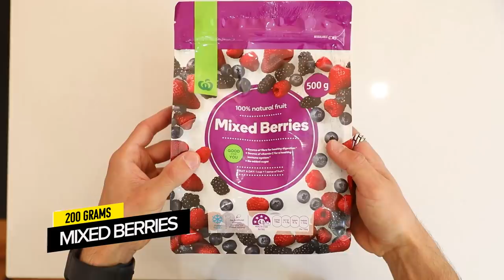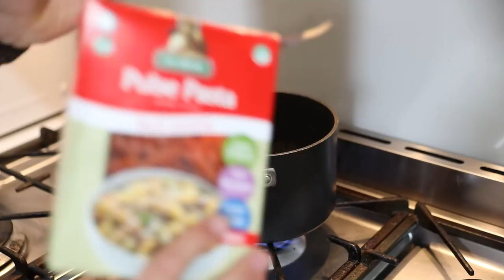WHAT I EAT EVERYDAY TO STAY SHREDDED (3 MEALS 3000 CALORIES)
Gymshark’s early Black Friday sale goes live on Friday the 13th of November at 7pm GMT / 11am PT / 2pm ET. The sale will be up to 50% off selected styles for a limited time only, see below for all of the items in this video and their discounts during the sale!

Apollo LS T-Shirt – Black 30%

Arrival 5 Inch Shorts – Olive Green 20%

Arrival Woven Pants – Light Grey 20%

Arrival T-Shirt – Camo Print 30%

Arrival Woven Pants – Black 20%

Crest Zip Up Hoodie – Charcoal 20%

Critical T-Shirt – Olive Green 20%

Element Baselayer Leggings – Black 20%

Vital Seamless SS T-Shirt – Sea Teal 20%

Vital Seamless 1/4 Zip Pullover – Black 20%

Arrival Sleeveless Tee – Black 20%

Critical Drop Arm T-Shirt – Charcoal 20%